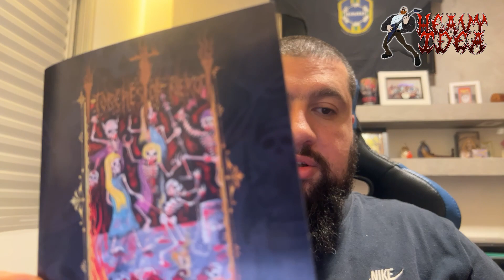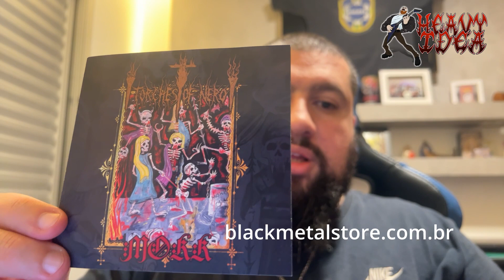TORCHES OF NERO - MOKK [EP] | Heavy Idea Review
Comentários sobre o EP da banda Torches of Nero, chamado Mokk. Incluindo alguns trechos.
Banda de Black Metal do Rio Grande do Sul.

Quer ter seu material exposto aqui no heavy Idea? Entra em contato pelo nosso Instagram ou pelo email.

Se não gostou, comenta aí também o que você acha que precisamos melhorar.